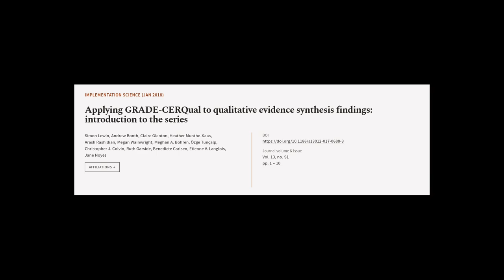Applying GRADE-CERQual to qualitative evidence synthesis findings: introduction to th... | RTCL.TV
### Keywords ###

### Article Attribution ###
Title: Applying GRADE-CERQual to qualitative evidence synthesis findings: introduction to the series
Authors: Simon Lewin, Andrew Booth, Claire Glenton, Heather Munthe-Kaas, Arash Rashidian, Megan Wainwright, Meghan A. Bohren, Özge Tunçalp, Christopher J. Colvin, Ruth Garside, Benedicte Carlsen, Etienne V. Langlois ,and Jane Noyes
Publisher: BMC
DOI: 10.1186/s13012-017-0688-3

### Video Timestamps ###
0:00:00 - Summary
0:01:08 - Title
0:01:14 - Tail
0:01:18 - End